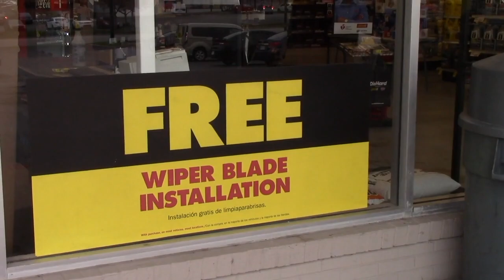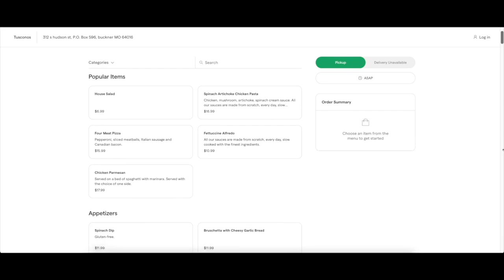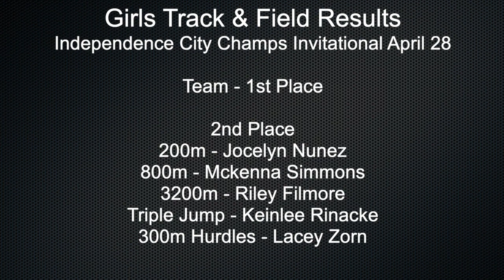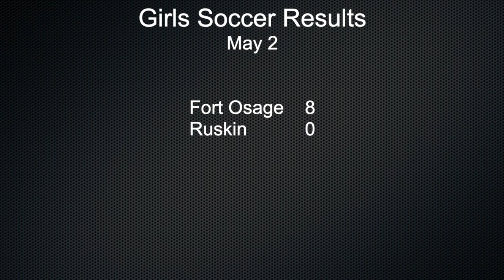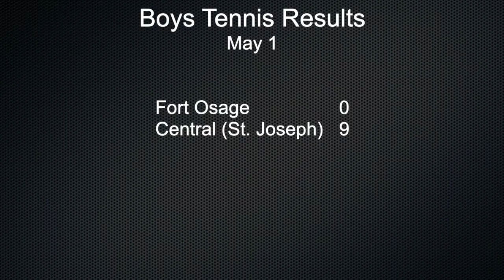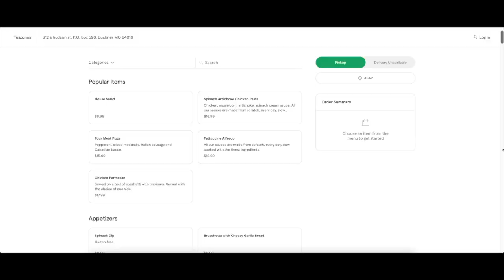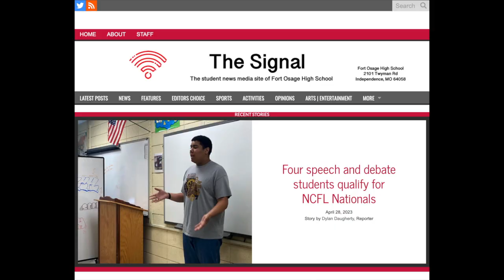Tribal Review 2022-2023 Ep 25_5-5-23